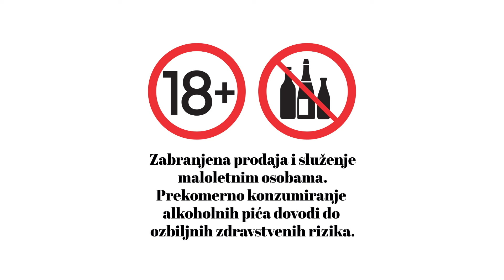Tempo i Mega Maxi akcija - 25.11 - 01.12.